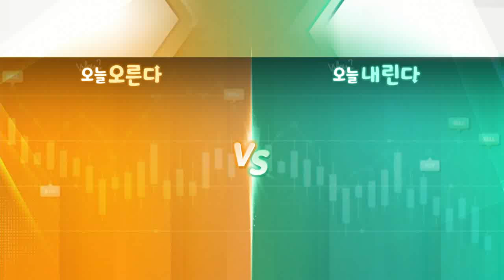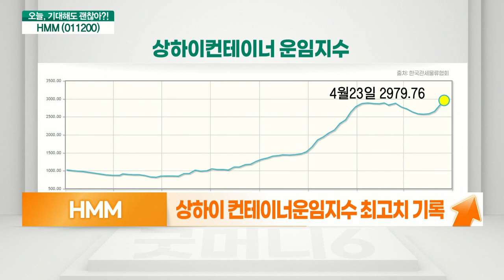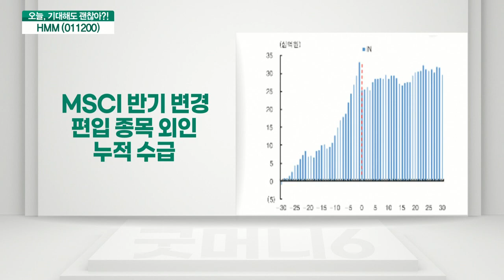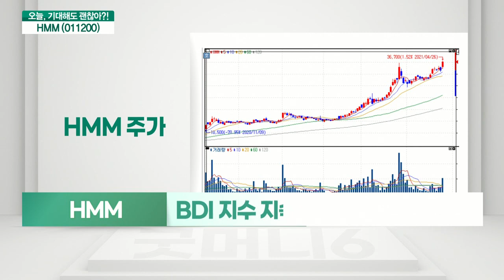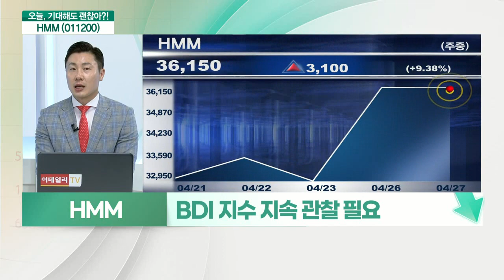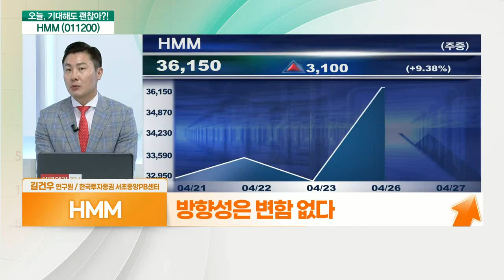HMM(011200)... 벌크선 발틱운임지수 급등 VS 단기 차익 매물 가능성 존재_기대해도 괜찮아 (20210427)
HMM(011200) 오른다: 벌크선 발틱운임지수 급등
- 상하이 컨테이너운임지수 최고치 기록
- 해운산업 도약 지원과 업황 성장 기대감
- 올해 말까지 해운업계 매출 40조 원 달성 전망
- 수출 안정화 위한 임시선박 매달 2척 이상 투입
- 수에즈운하 사고 이후 운임 반등 영향 주목
- 백신 접종 확대에 글로벌 물동량 급증
- 5월 11일, MSCI 지수 편입 예상

# HMM(011200) 내린다: 단기 차익 매물 가능성 존재
- 단기 차익 매물 가능성
- BDI 지수 지속 관찰 필요